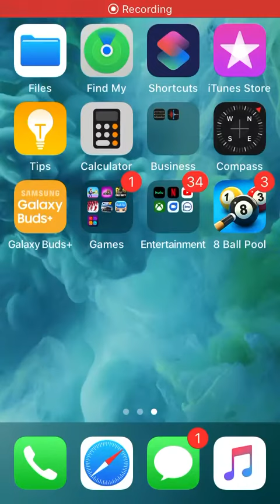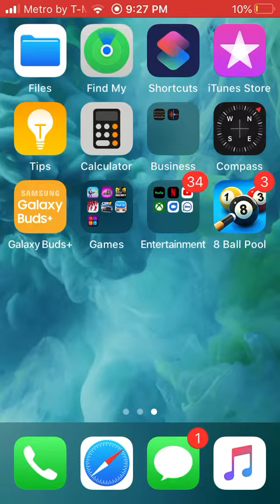My first vid csr 2 lambo